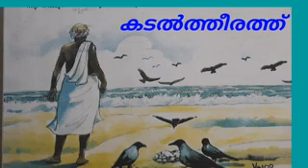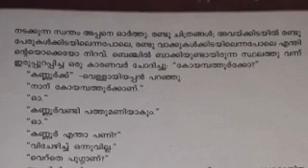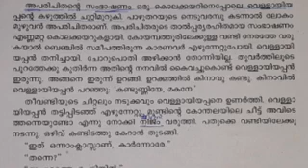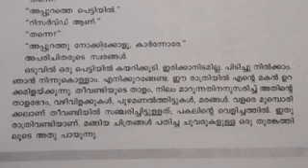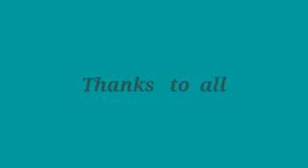Standard 10 Malayalam 1st unit 2 Kataltheerath Part 2